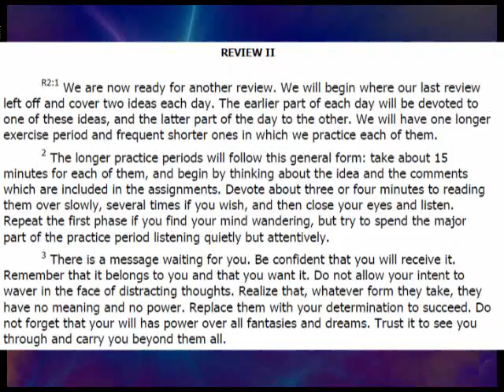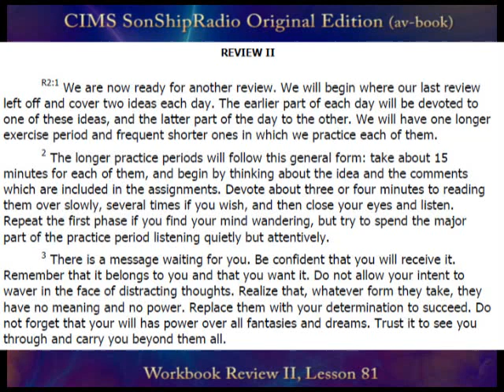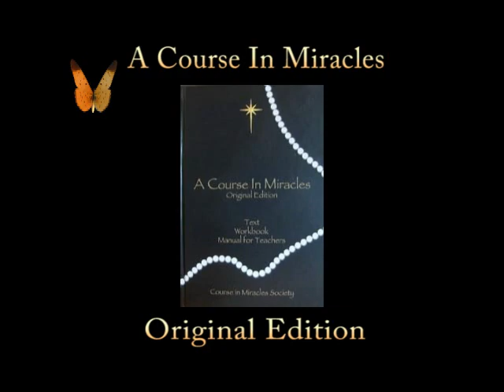SonShipRadio OE (av) Review II, Introduction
Introduction to Workbook Review II